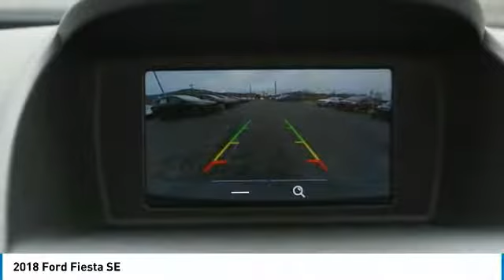2018 Ford Fiesta Wartburg TN FE1075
2018 Ford Fiesta SE

Looking for the right 4 door car? Today could be your lucky day. this 2018 Ford Fiesta could be yours. Contact Ole Ben Franklin Ford directly at (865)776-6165.